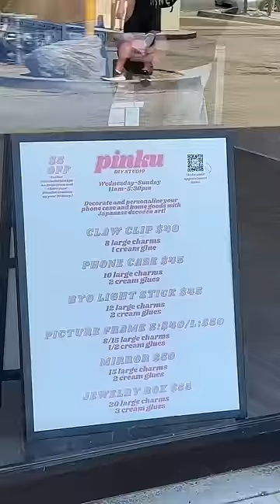KUCHENGLASUR AUF DIE HANDYHÜLLE?